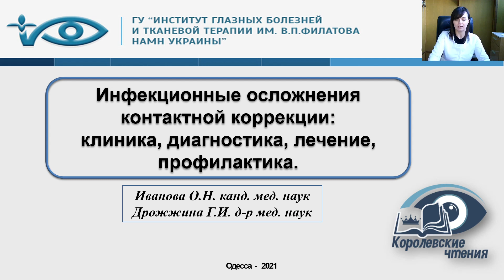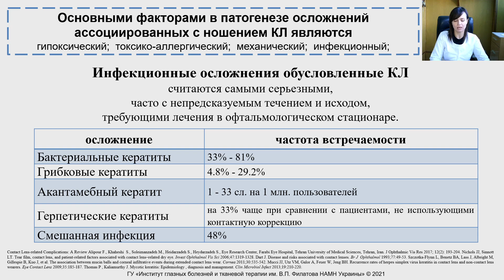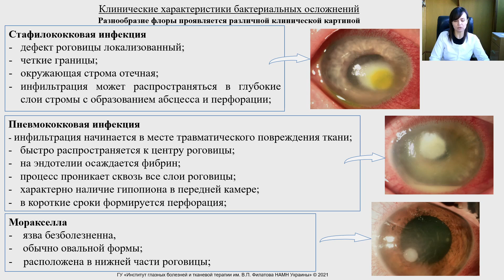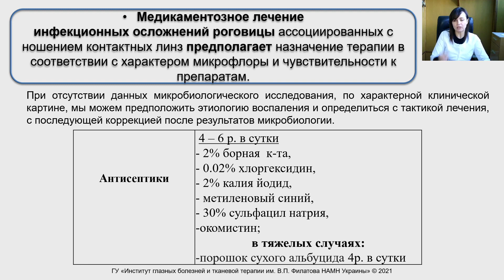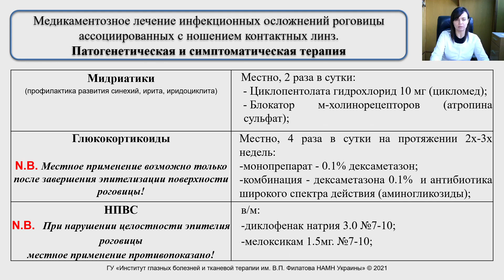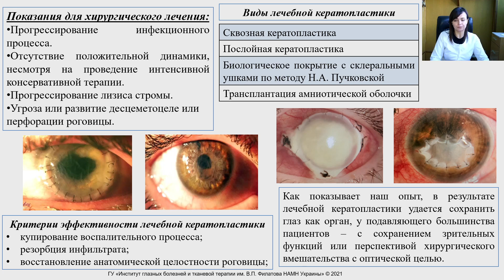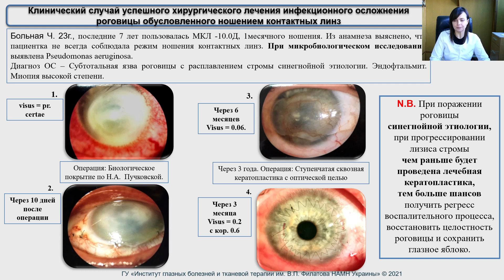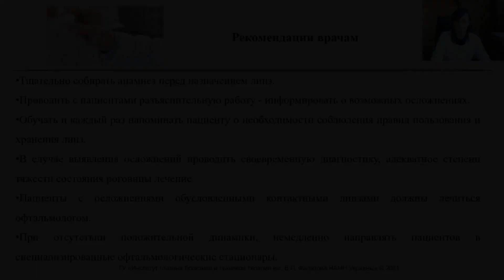Инфекционные осложнения контактной коррекции: клиника, диагностика, лечение, профилактика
Лектор: Иванова Ольга Николаевна, канд. мед. наук, врач высшей категории отдела патологии роговицы